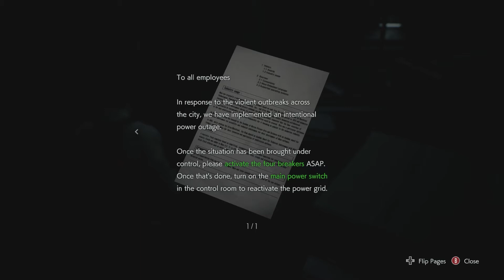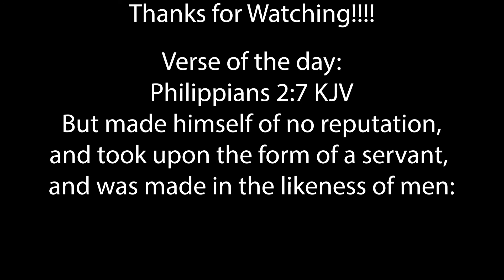Resident Evil 3 Remake - Part 2 Nemesis Strikes AGAIN!?!?!?!